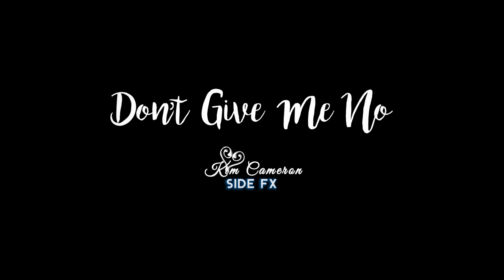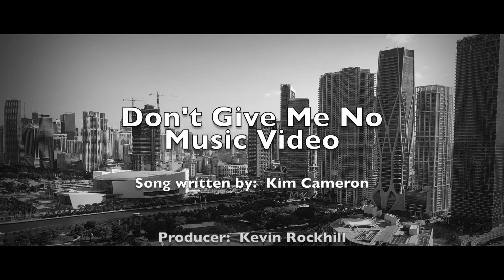House Music | Top 5 Charts | Don't Give Me No | Kim Cameron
A big departure from Kim’s typical house and and deep house sounds, Don’t Give Me No provides dance lovers with a chilling, moody tune in a 124 bpm that still drives one to the dance floor.  Simpler vocals with light airy touches surround each verse.  Two chorus hooks compete for attention, but in a surprisingly comforting way.  Another love song that speaks to lovers who light fire when they are together and moving in the same direction.

The remixes radio and club are by the infamous Bimbo Jones Duo and will rock your world with these heavy addicting mixes that move your body in every direction.

The music video was shot in the heart of Miami, Florida. Using a dark themed approach, Kim tells the story of one dancer who’s heart was broken.  A classic mix of exotic dance meets heartache.

Hold onto your seats with this EP!

Songwriter:  Kim Cameron
Producer:  Kevin Rockhill
Artist:  Kim Cameron & Side FX

Camera:  Julio Mendex, Javier Ospina
Makeup:  Shay Mallory

Dancers:
Silvia Harris
Tiziana Carruba
Laura McRae
Jasmine Camille
Yesenia Rodriguez

ISRC: QMEU32191338